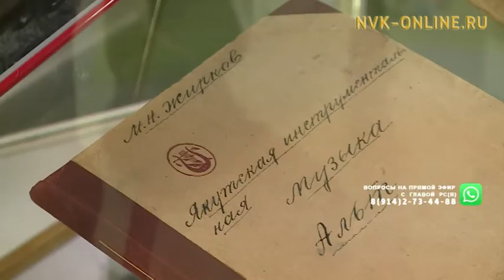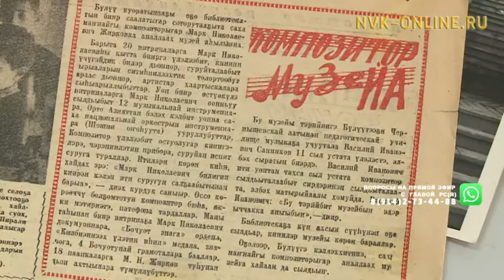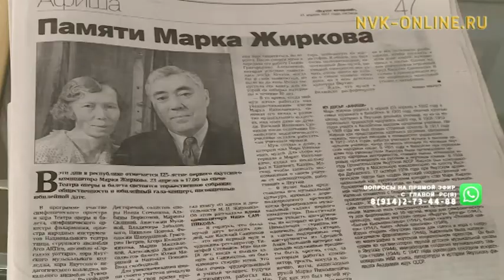Василий Санников көмөтүнэн композитор Марк Жирков аата үйэлэргэ хаалыа